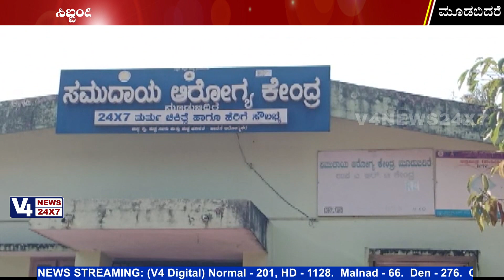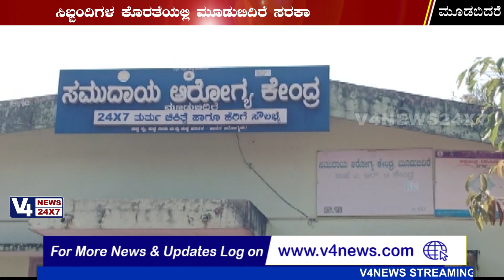ಸಿಬ್ಬಂದಿಗಳ ಕೊರತೆಯಲ್ಲಿ ಮೂಡುಬಿದಿರೆ ಸರಕಾರಿ ಆಸ್ಪತ್ರೆ || moodabidre